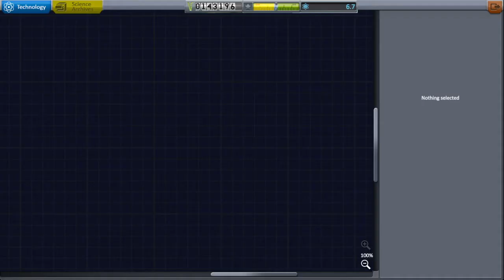Kerbal Space Program - A Period of Civil War (Episode 3)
Soulerlunar and Positively Cynical choose to hire some help in their adventures in space. Unfortunately, the help isn't all that helpful.